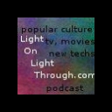The Tudors and Rome: Golden Ages on Television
The Tudors and Rome: Golden Ages on Television ... Welcome to Light On Light Through Episode 29, in which we consider how the revolution in television which began with The Sopranos has given us captivating new windows onto history, first with HBO's Rome and now with Showtime's The Tudors ... afraid to portray neither complex ideas nor sex, these programs make enjoyable contributions to our understanding of the past and the ways it has shaped us.

You'll find the complete run of my Light On Light Through podcasts